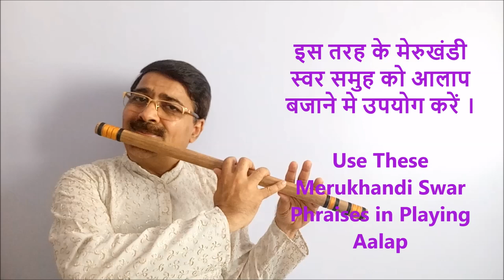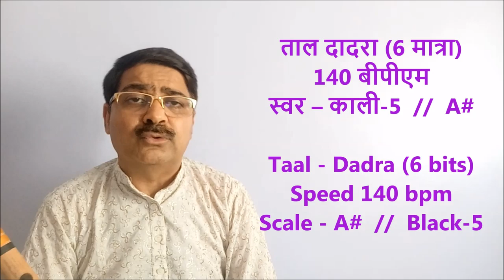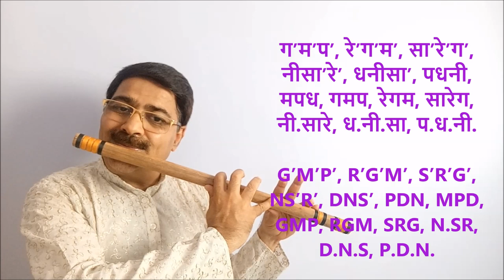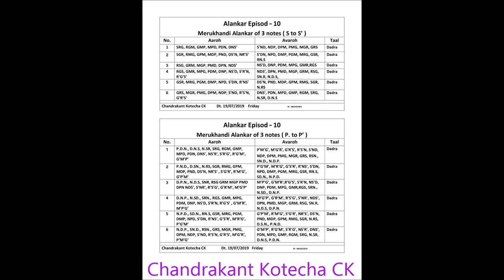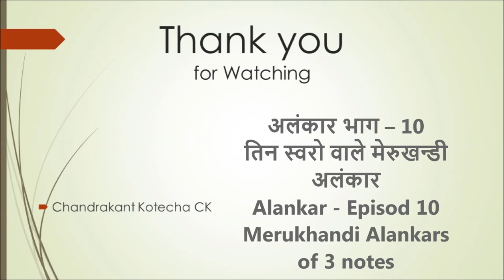Alankar episod - 10 Meru Khandi Alankars of 3 notes तिन स्वरो वाले मेरुखन्डी अलंकार भाग – 10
How to play special Merukhandi Alankars on Flute or any other Musical Instrument is explained in this tutorial video episod 6  by Chandrakant Kotecha CK.

शास्त्रीय संगीत मे अलग अलग अलंकार कैसे बनाते है अवम कैसे बजाते है ये इस विडीओ मे बताया गया है, बांसुरी व अन्य संगीत के उपकरणो पर अलंकार बजाने की विधि इस विडीओ  मे अच्छी तरह से समजायी गयी है |

plzz follow the Tutorials of this channel for better knowledge of Classical Music, Bandish and taan Aalap etc.

किसि भी संगीत वाध्य जैसे वायोलीन, सितार, संतूर, सरोद, की बोर्ड आदि किसि भी पर अलंकार बजाने से ही हाथ की सफाई बनती है. इस एपीसोड मे सरल प्रकार के मेरूखंडी अलंकार कैसे बजाये जाते है ये बांसुरी के साथ बताया है.

Chandrakant Kotecha CK Flute.
Dt. 19/07/2019  Friday.